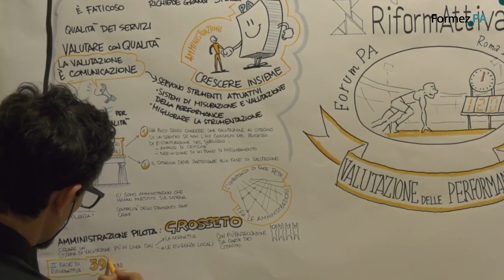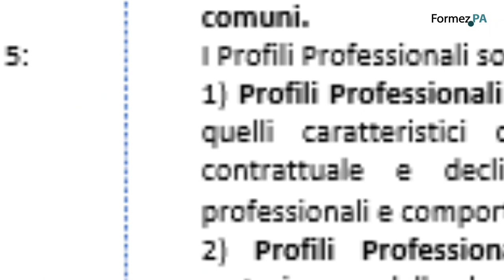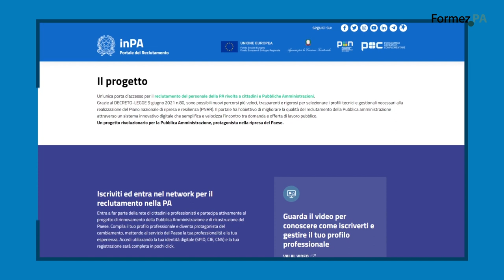La Library dei Profili Professionali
La Library dei Profili Professionali, uno strumento di supporto alle PA per l’individuazione e la gestione dei profili necessari per la realizzazione delle proprie politiche e funzioni. Nel PNRR presentato all’Unione Europea lo scorso aprile viene citata come possibile modello per tutte le amministrazioni e per percorsi di reclutamento digitale.